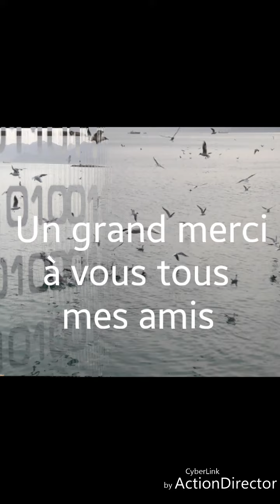Djamarinas " Ayoulliw Soussem Soussem " 2017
Studio chez Ahmed